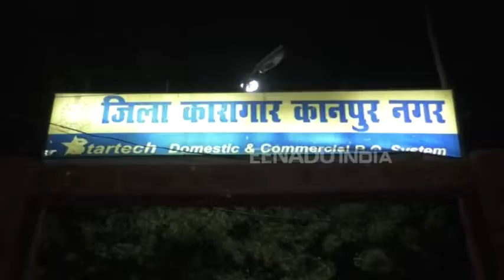कानपुर जिला जेल में डीएम और एसएसपी ने किया निरीक्षण, अधिकारियों की अटकी रही सांसे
कानपुर: बुधवार देर शाम कानपुर जिला जेल में उस वक्त हड़कंप मच गया, जब यहां डीएम और एसएसपी जेल में भारी फोर्स के साथ छापेमारी की. एक घण्टे पन्द्रह मिनट की छापेमारी में जेल प्रशासन की सांसे अटकी रही. वहीं जांच-पड़ताल में कुछ भी संदिग्ध नहीं मिलने पर डीएम और उनकी टीम बिना कार्रवाई किए लौट गई.